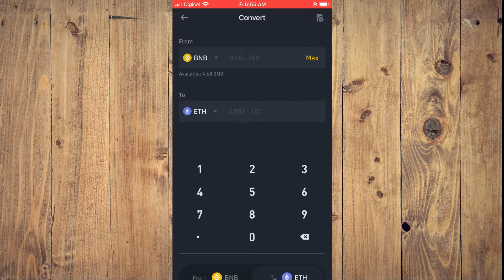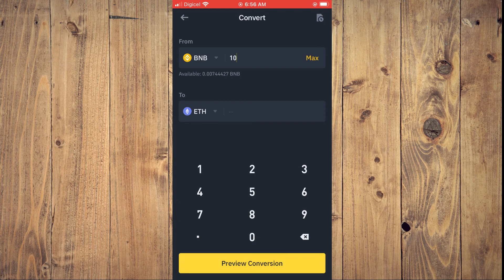how to convert bnb to eth on binance,how to change bnb to eth on binance